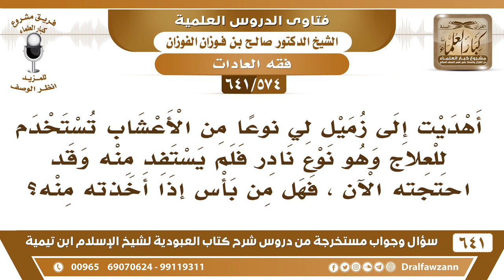[574 /641] أهديت إلى زميل لي نوعا من الأعشاب فلم يستفد منه، وأنا الآن بحاجته، فهل لي أن آخذه منه؟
[574 /641] السؤال: أهديت إلى زميل لي نوعا من الأعشاب تستخدم للعلاج وهو نوع نادر فلم يستفد منه وقد احتجته الآن ، فهل من بأس إذا أخذته منه ؟
 الجواب: لا، «العائد في هبته كالكلب يقيء ثم يعود في قيئه»، لكن إن أعطاك إياه بدون أنك تسأله إياه ما يخالف.
للاشتراك في قناة الشيخ صالح الفوزان
أسئلة وأجوبة من شرح كتاب العبودية ( 641 ) مقطع

للاستفسار والإقتراحات والدعم
رئيس الفريق
لمشروع كبار العلماء